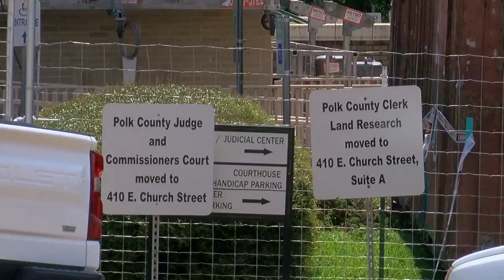WebXtra: Polk County Courthouse demolishing non-historic elements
The Polk County Courthouse has begun the demolition phase of its reconstruction project.